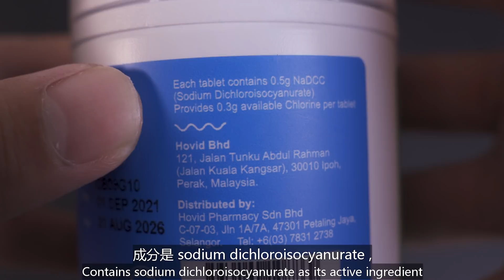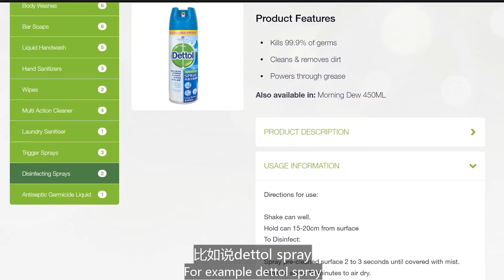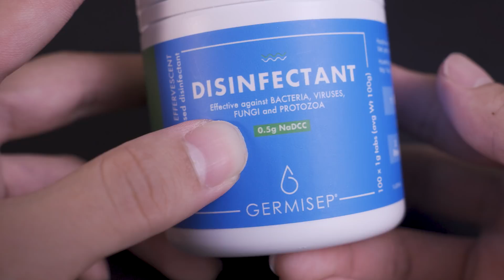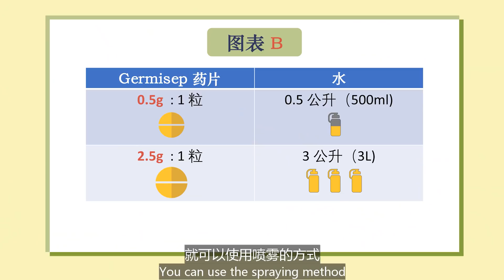【专业药剂师分享】哪些消毒剂能杀死COVID-19 病毒？如何正确消毒屋子，衣服，餐具和电子产品。 【GERMISEP】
市面上，消毒剂这么多？但不是每个消毒剂都能杀死新冠病毒！
若消毒剂使用不正确，接触时间没达到，就会用个寂寞！

这期，我会教大家：
如何 选择和购买 能杀死新冠 COVID-19 病毒的消毒剂。什么是接触时间？
若家里有人确诊，该如何正确的消毒屋子里所有的表面，衣服，餐具，电子产品等等。